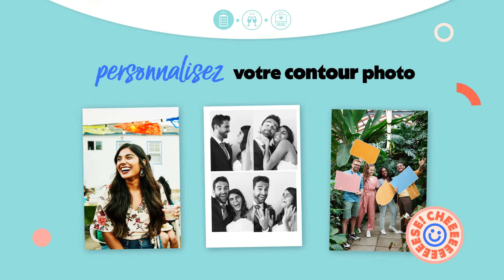Location photobooth - borne photo - Josepho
Josepho, acteur majeur depuis 2015 dans la location de photobooths vous présente son photobooth : la Jo Box.

Premier photobooth Plug & Play sur le marché, depuis 5 ans notre photobooth, borne photo anime des mariages, anniversaires, soirées privées etc. et des événements professionnels.

Véritable créatrice de sourires, la Jo Box participe à la réussite de chacun de vos événements en créant des moments de convivialité et offrant des souvenirs photos digitales et imprimés mémorables. Pour les professionnels, le photobooth est aussi un allié marketing ludique.

Découvrez l'avis de Matthieu suite à la location de son photobooth Josepho : "Des moments inoubliables gravés à jamais grâce à la borne Josepho !
Des semaines après on en parle encore avec l'album partagé !

Vous êtes intéressé(e) par une location privée ?
Vous êtes intéressé(e) par une location professionnelle ?

Les avantages Josepho :
- Un photobooth 100% fiable
- Un chef de projet dédié qui vous accompagne de la préparation à la fin de votre événement
- Un accompagnement sur-mesure (Vous avez une demande spécifique ? On y répond !)
- Une équipe 100% disponible, réactive et bienveillante
- Un support technique 7j/7

A très vite chez Josepho !